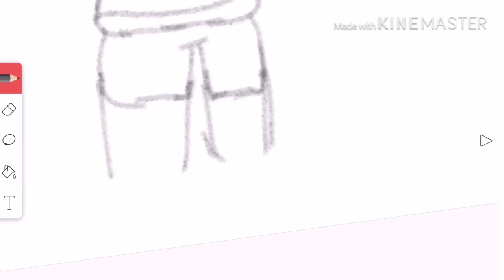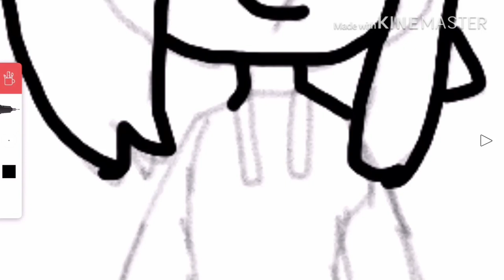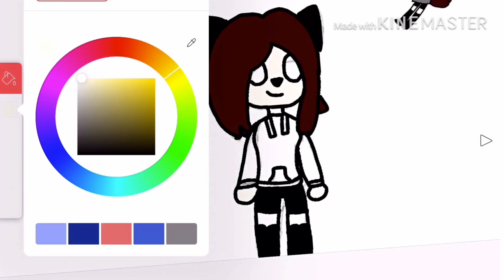Speed art (melis cat power)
I don’t give a fudge for the description in this channel

I too tried and I going to sleep night